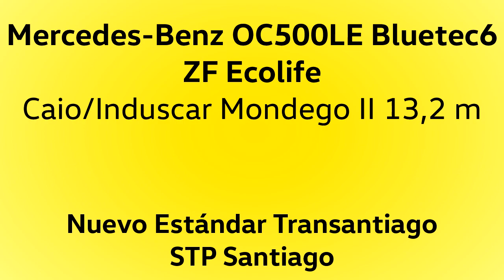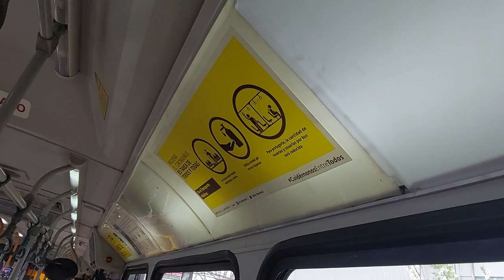Mercedes OC500LE Bluetec6/ZF - Caio Mondego - Revisión en Línea F20 Red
Era el año 2016 y en la feria Transurbano se exhibía este bus aquí grabado y que tenía varias peculiaridades:
1) Se trata de un chasis de Mercedes-Benz fabricado en España que equipaba en ese entonces un modelo de motor Diesel no conocido ni previamente usado en este país.
2) Caio/Induscar mostraba la segunda generación del Mondego, su modelo de carrocería de bus urbano piso bajo para exportación. Esta vez sin uso de letras adicionales.
3) Por ser de color amarillo, lo adquiriría STP Santiago a modo de prototipo.

Pues este bus es el primero existente en Sudamérica en cumplir la norma Euro 6 de emisiones utilizando motor Diesel y está puesto en servicio en Transantiago, ahora Red Metropolitana de Movilidad, desde finales de ese año. En sus primeros años sirvió en exclusiva para la línea 712, la más larga del sistema, pero ahora con la inserción del estándar Red, quedó relegado al servicio de varias lineas Zona F: F29, F05, F06 y la grabada aquí, F20.

Disfruta de varias vistas de interior y logra distinguir el sonido de motor, que está al natural, sin chillidos Voith de por medio. Grabado en agosto de 2022.

Datos:

Chasis: Mercedes-Benz OC500LE
Motor: Mercedes-Benz OM936LA Bluetec6 (Euro 6), 299 cv
Transmisión: ZF 6AP1200B (Ecolife)
Carrocería: Caio/Induscar Mondego II
Año: 2016
Dueña: Servicio de Transporte de Personas Santiago S.A.